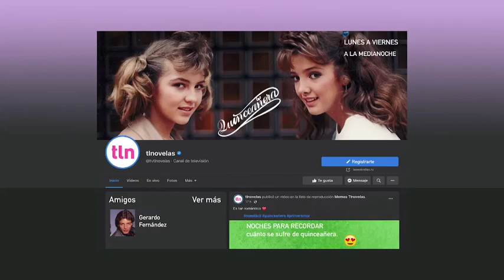Quinceañera: Gerardo, rebelde y conquistador | tlnovelas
Maricruz una chica de una familia humilde y Beatriz una joven de una familia adinerada son grandes amigas, y ambas están a punto de convertirse en quinceañeras dejando atrás la niñez.